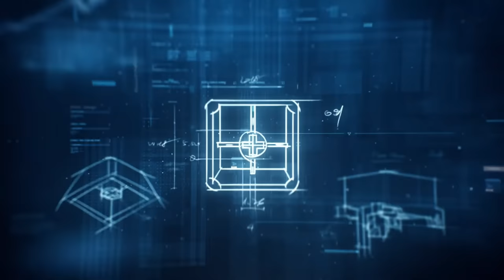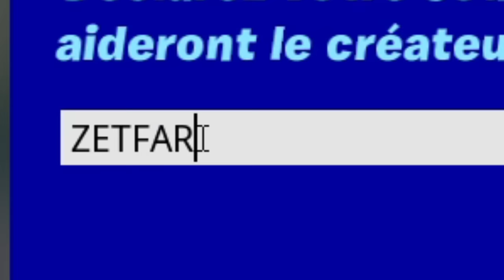J'ESSAYE de FAIRE TOP 1 CLAVIER SOURIS APRÈS 5 ANS DE JEU MANETTE ! 🥵 (c'est trop chaud)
Aujourd'hui, on se retrouve pour jouer clavier souris, et surtout tenter de faire top 1 !